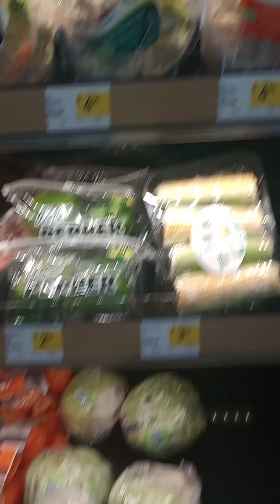Swift | Trucker Lifestyle